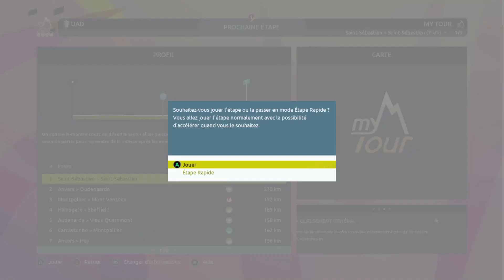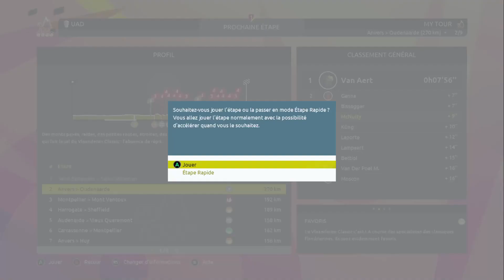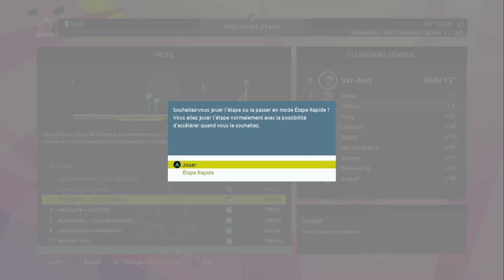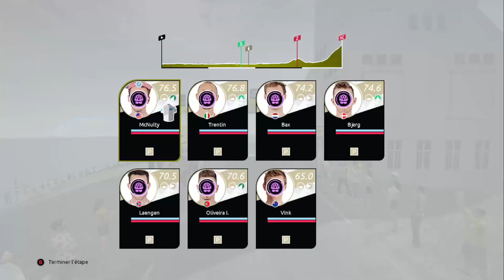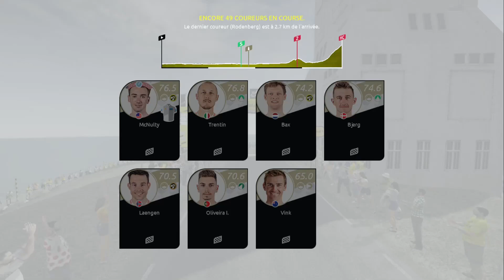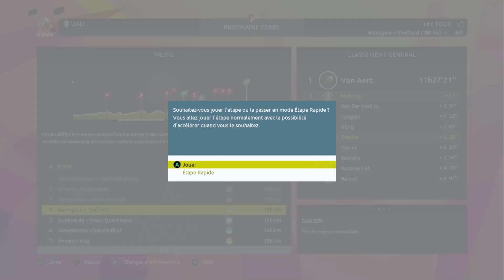TOUR DE FRANCE 2023 - MY TOUR - SEULEMENT POLYVALENT - ETAPE 1 à 4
Dans cette vidéo , je vais commencer un My Tour de 9 étapes en faisant des étapes 1 à 4 sur Tour de France 2023 .
La Start List de ce My tour sera seulement composé de coureurs polyvalents , c'est à dire que les sprinteurs , les grimpeurs et les puncheurs seront absents .
Je vais donc courir avec la Team Uae et 2 leaders en les personnes de Trentin et Mcnulty , présents sur la miniature .
On se retrouvera jeudi prochain pour la 2ème partie de ce My Tour et la suite de ce concept , en espérant qu'il vous plaise .
Pour devenir les premiers sur cette chaine . Merci à ceux qui sont restés jusqu'au bout .
Donnez moi un coureur ou une équipe avec laquelle vous voudriez que je fasses un My Tour .
Timeline
"00:00" Intro
"00:47" Startlist
"02:09"-"Parcours
"02:27"- Etape 1
"05:10"- Etape 2
"18:34"- Etape 3
"28:39"- Etape 4
"38:12"- Bilan
"40:50" Outro